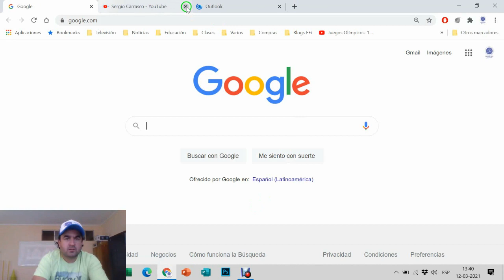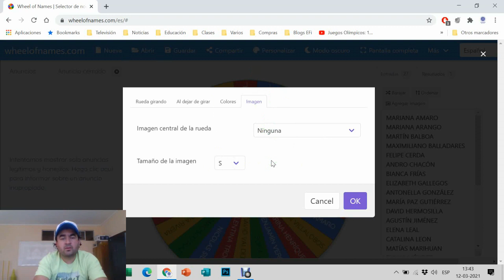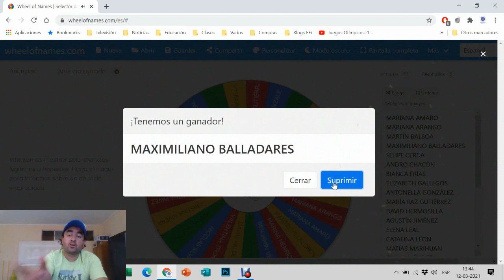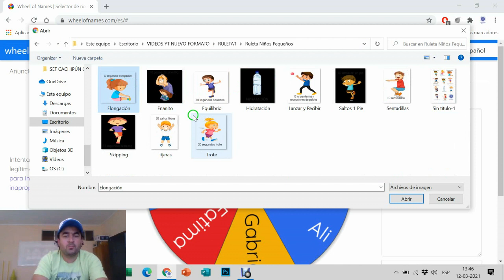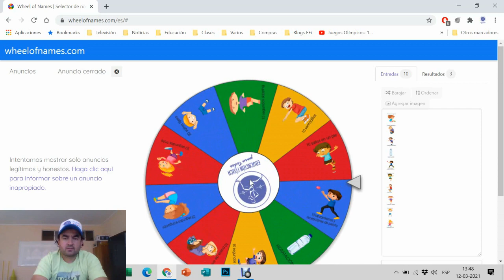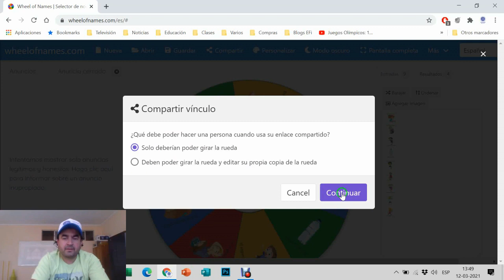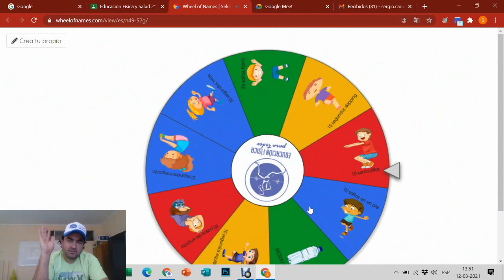Tutorial Ruleta del Ejercicio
Comparto este "Tutorial" para hacer fáciles Ruletas, una actividad didáctica y muy motivadora para nuestros estudiantes, les dejo algunos ejemplos de Ruletas de Ejercicio con diferentes dificultades, Ojalá les sirvan. Saludos!!!